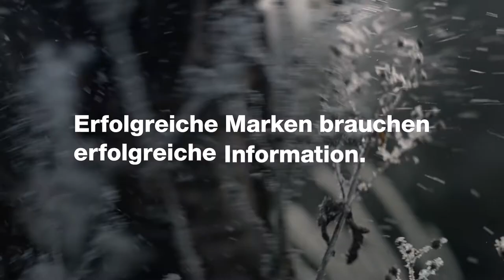PANAMA Agentur-Reel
Welche Art von Agentur brauchen Sie heute? Und morgen?

Eine Agentur, um Ihre Kommunikationsziele zu erreichen? Ihre Marketingziele? Ihre Unternehmensziele? Eine Agentur, die Ihre Strategie, Ihre Brand, Branche und Kunden versteht? Einen Partner, der Sie versteht?
Der Ihrer Marke hilft, ihren eigenen Weg zu gehen. Unabhängigkeit zu gewinnen. Wenn Sie wollen, begleiten wir Sie dabei.